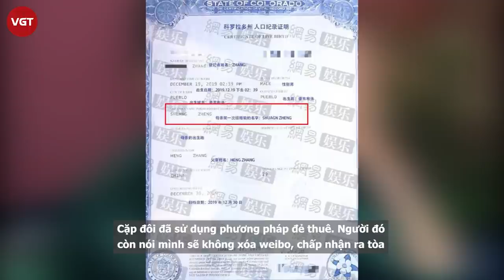Trịnh Sảng giành quyền nuôi 2 con với bạn trai CEO “rởm” Trương Hằng tại Mỹ?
Fan hâm mộ và truyền thông Trung Quốc chưa hết bất ngờ và hoang mang trước thông tin Trương Hằng - bạn trai cũ "CEO rởm" của Trịnh Sảng công khai có con và đang sống tại Mỹ, thì mới đây lại xuất hiện tin đồn hai đứa nhỏ là con ruột nữ diễn viên.
Cụ thể, có một nguồn thông tin tiết lộ rằng, 2 đứa nhỏ là con của Trịnh Sảng và Trương Hằng. Cặp đôi đã sử dụng phương pháp đẻ thuê. Người đó còn nói mình sẽ không xóa weibo, chấp nhận ra tòa.